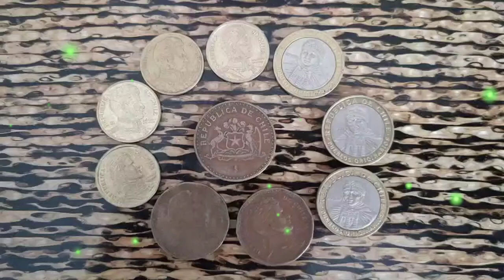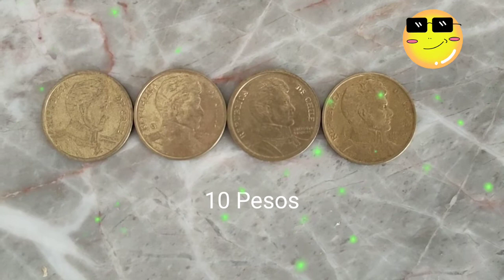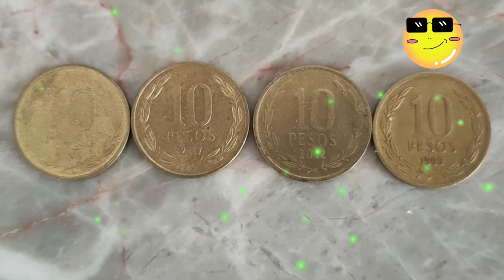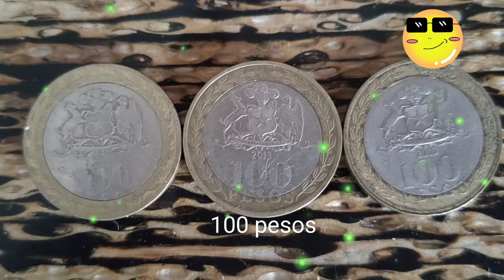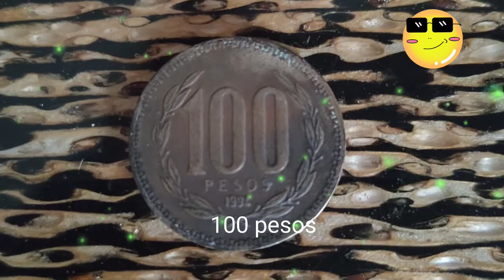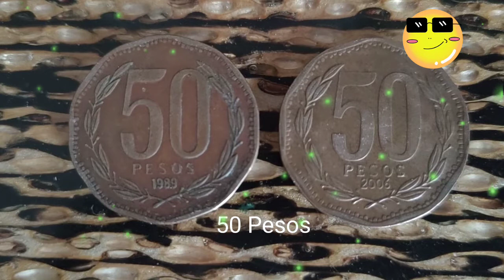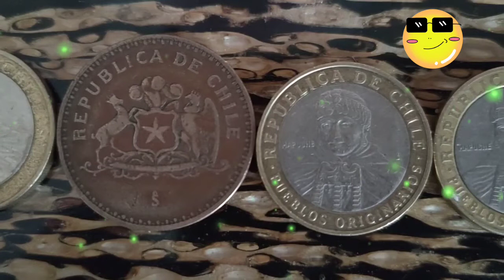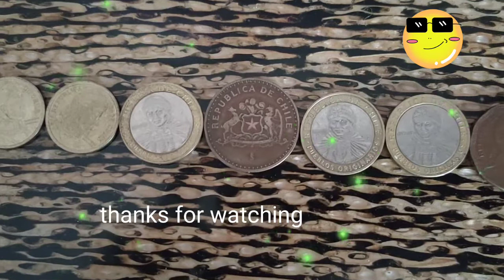Republica De CHILE Currency/PESO